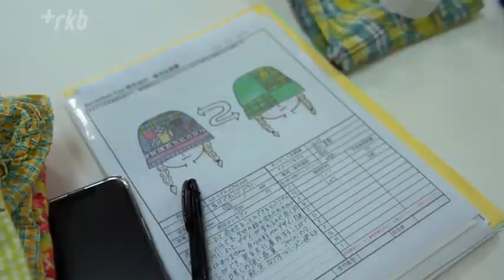ブックオフが仕掛けた「古着だらけのファッションショー」新たなデザインを施す“リクローズ”で大量生産・大量廃棄される“服”のあり方に問題提起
ランウェイを歩くモデルが身を包むのは古着でできた衣装だけ。今の時代に合うように新たなデザインを施され、「リクローズ」（もう一度服に）されたものです。仕掛けたのは、中古本大手の「ブックオフ」。年１０００万着を超える服を買い取る同社が開催したファッションショーは、大量生産され、大量廃棄される“服”のあり方を問題提起しています。入社以来、古着の販売に携わってきた担当者は「形を変えてどうにか消費者に届けたい」と訴えます。ショーには、全国の服飾学科に通う生徒や学生たちのデザインした３９作品がエントリー。５０着以上の古着を裁断した素材を縫い合わせ、色鮮やかな服に仕上げた作品がグランプリに輝きました。

◆店舗で販売されていた古着を生地に使った
個性的な衣装でランウェイを歩くモデルたち。２９日に福岡国際会議場で開かれたファッションショー「ＲｅｃｌｏｔｈｅｓＣｕｐ」。衣装はすべて古着から作られています。

来場者「ほとんどのものが最初古着でここまで新しいものに作り上げるのは本当にすごい」
来場者「すべての作品が自分の作る作品にはないものばかりですごかった」

ファッションショーを企画したのは、中古品買い取り販売大手のブックオフコーポレーションです。本やＣＤのイメージがあるブックオフですが、服の買い取りも年間１０００万着を超えています。モデルの服はすべて店舗で販売されていた古着を生地に使っています。

来場者「すごく古着に興味が湧いてきて、来年も開催されるのであれば自分も古着を使った洋服作りに挑戦してみたい」「前あった洋服をまた今の時代に合うようなデザインにできたらいいなという考えはあります」

◆服飾学科の学生に「作品発表」の機会を提供する目的も
ファッションショーを取り仕切るのはブックオフで働く山田美有さんです。環境省によると、国内でごみとして焼却や埋め立て処分されている服は１日あたり１２００トン。大型トラック１２０台分にものぼります。入社以来、古着の販売に携わっていた山田さんも、売れ残った服が大量に廃棄されることに問題意識を持つようになったそうです。

山田さん「洋服としてまだ着られるのにもったいない。形を変えてどうにか消費者に届けたいと思った」

そのような中、アルバイトで働いていた服飾学科の専門学校の学生たちが、コロナ禍で作品発表会が開催できないという悩みを抱えていると聞きます。そこで、古着を「素材」として使うファッションショーを企画しました。

山田さん「作品は作るのがすごく大変なんです。学生は１年がかりくらいで大作を作るんですけど、１年かかって作ったものが人に見られないのはすごく悲しい。単純にその作品を見る側としてもっとこんな作品を見られる場所が増えたら面白いという思いがすごくあった」

◆作り直した服は“一点もの”そこに価値がある
今年のファッションショーには、全国の服飾学科に通う生徒や学生たちがデザインした３９作品がエントリーしました。古着を１０枚ほど使ったオーバーサイズのジャケットや、デニムをつなぎ合わせて作った服などの工夫を凝らした衣装が披露されました。

作った人「古いとかちょっと汚いとかあんまり好きじゃない人もいると思うんですけど、見方を変えることで新品同様にリメイクし、新しい服として見られる。伸びる素材にデニムを叩きつけたり、オーバーサイズで作ってみたり、ウエストは紐で縛ったり、誰でもどんな体形の人でも着られるデニム服を作りました」

グランプリを受賞したのは、東京の専門学校に通う山口空叶夢さんの作品です。５０着以上の古着を裁断した素材を縫い合わせ、色鮮やかな服に仕上げたことが高く評価されました。

受賞した山口さん「服以外の用途でも古着を使ったものを作っていけたら。それを誰かが見て、古着や廃棄されている服がある現状を知ってもらえる」

山田さんは、古着を活用したファッションに触れることで環境問題について関心を持ち、新たな服の価値を見出してほしいといいます。

山田さん「アップサイクルで服を生地にしなおして作り直したものは一点しか存在しない。そういったところに他とは違う価値を自分自身は感じている。５年後、１０年後、このコンテストで賞をとった子たちが有名になって審査員として帰ってきてくれたら嬉しいなと思います」